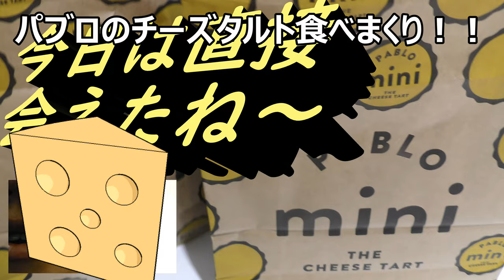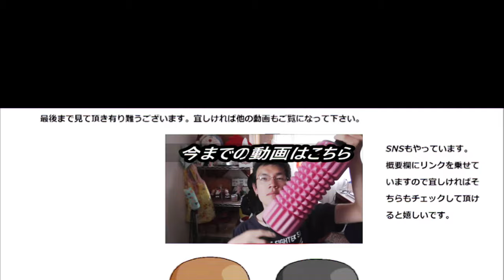PABLOのチーズタルトmini四種を食べてランク付けしてみた。けど食べちゃいけないものまで……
これまでミスドやファミマとのコラボでしか食べた事が無かったPABLOのチーズタルトミニ四種を食べて自分好みにランク付けしてみました。やっぱり専門店だけあってどの味も美味しいけど、一番好みだったのは～
贈り物は此方まで↓
〒153-0042